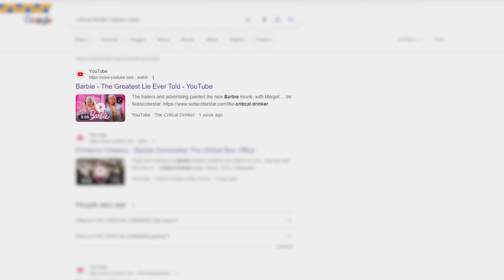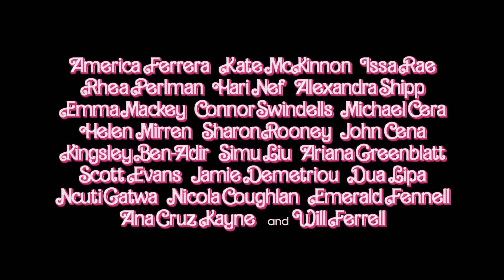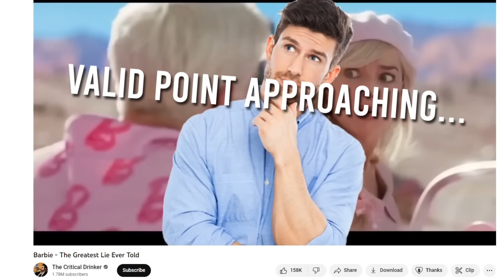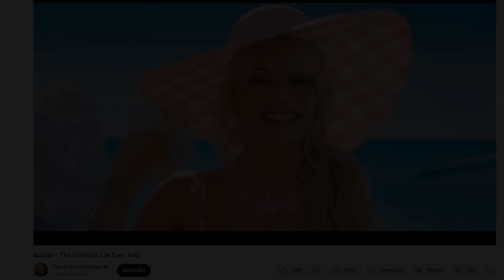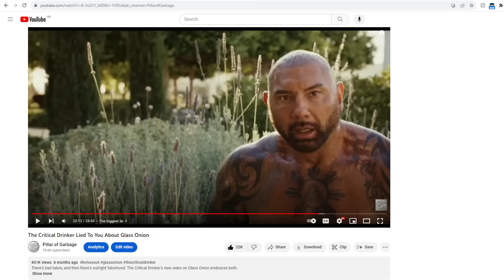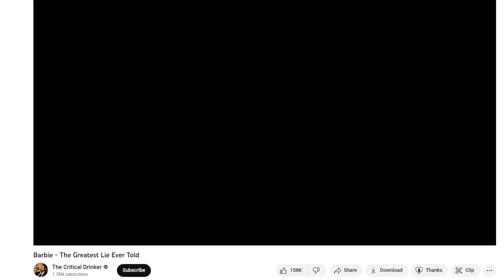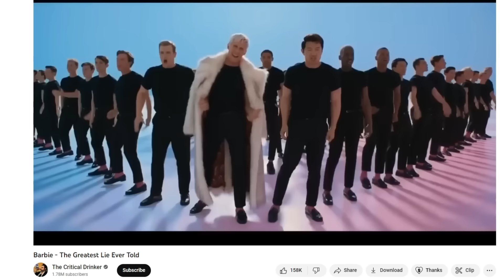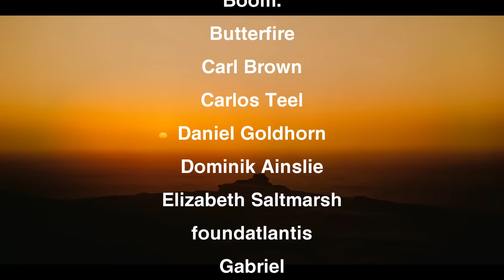How The Critical Drinker Misrepresents Barbie (And Why That Matters)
Alternate title: Brewski Beer overdose and its consequences.

Timestamp:
0:00 Introduction
0:40 The misframing of Barbie
4:28 Bad criticism...
13:44 ...But it doesn't matter
20:20 End

Barbie is a 2023 American fantasy comedy film directed by Greta Gerwig, who wrote the screenplay with Noah Baumbach. Based on the Barbie fashion dolls by Mattel, it is the first live-action Barbie film after numerous computer-animated direct-to-video and streaming television films. The film follows Barbie (Margot Robbie) and Ken (Ryan Gosling) on a journey of self-discovery following an existential crisis. It features an ensemble supporting cast, including America Ferrera, Kate McKinnon, Issa Rae, Rhea Perlman, and Will Ferrell.